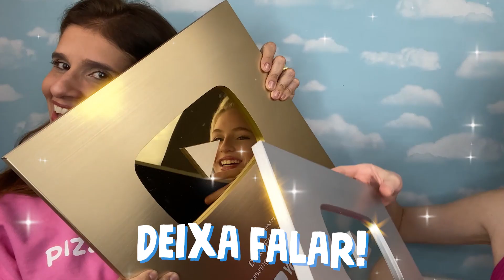REACT 1º VIDEO DO CANAL - VERGONHA ALHEIA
OIEEE CHEGUEI!!
como voces pediram, ca estou eu junto da rainha pra fazer um react do meu 1 VIDEO DO CANAL!